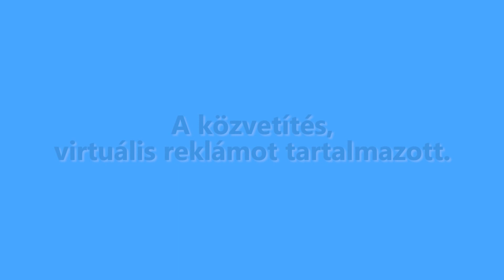Magyarbiliárd, DuplaBuzera OB. - Farkas Sándor-Kocsis László